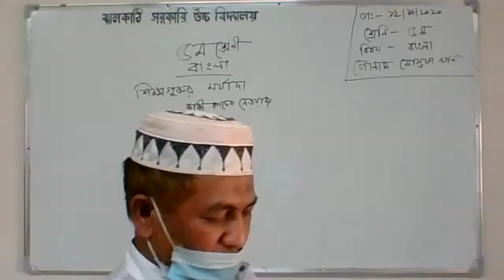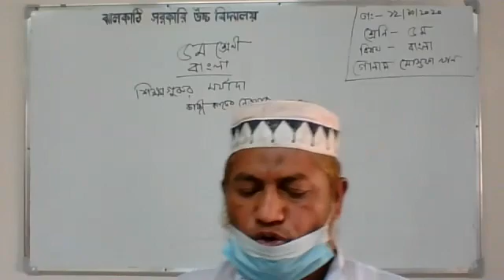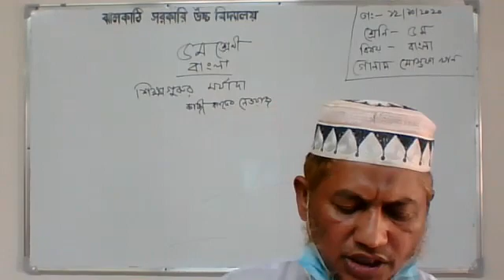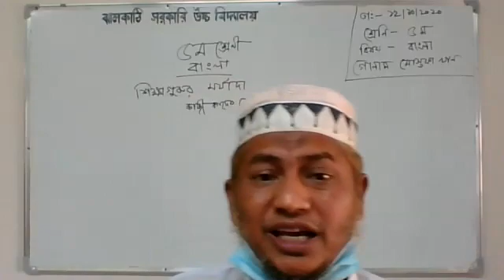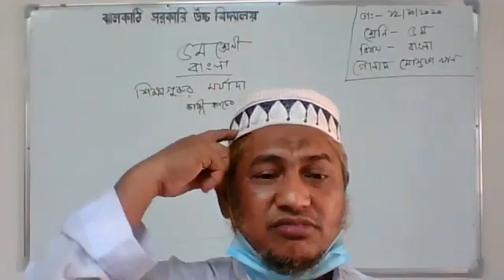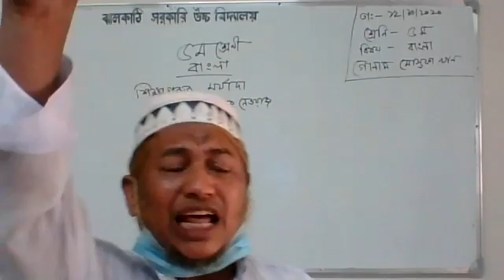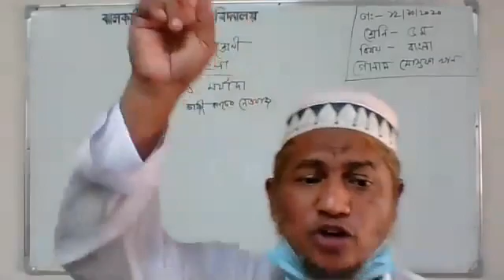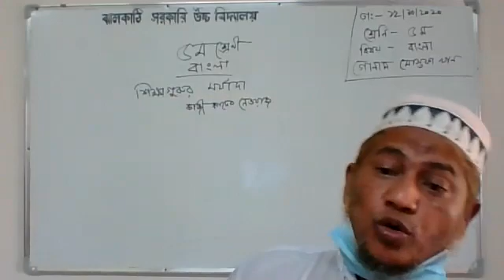CLASS 5 | BANGLA | MD. GOLAM MOSTOFA | 12.10.2020